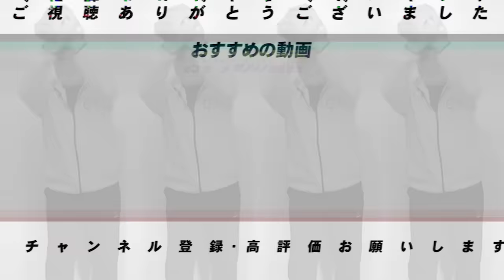【発掘シリーズ③】日本ハムにいる糸井2世がヤバい！巨人にいる支配下を狙う2名の野手…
○取材していただきました↓
【前半】